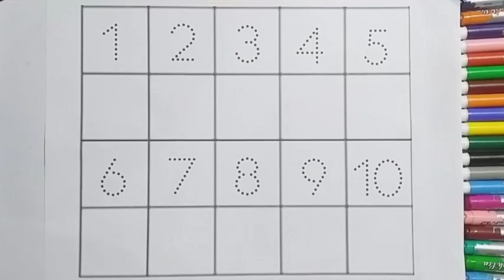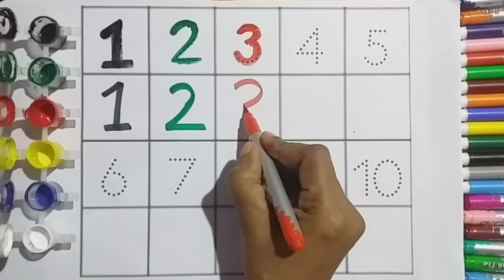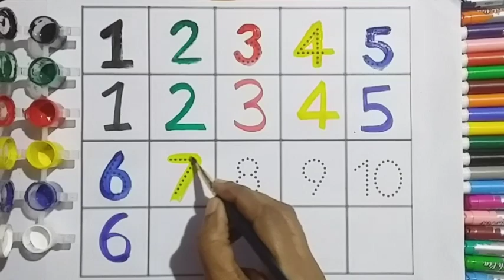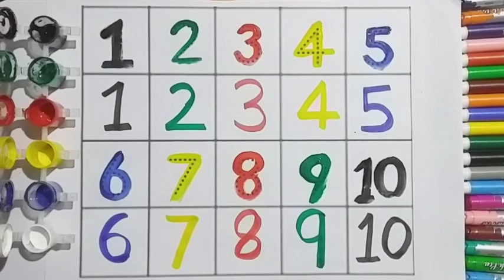Counting 12345,1234 number names,12345 number song,1 se 10 tak ginti,one two three,1 to 10 counting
matching 12345
counting
numbers
123 number
number song
number name

Your queries -
Maths worksheet
Lkg maths worksheet